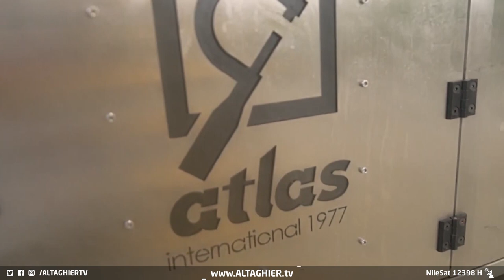كلمة السر التي يحتاجها السوداني لمواجهة أشباح النفوذ والفساد | تقرير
أكثر من 57 ألف مشروع صناعي لم ينتج منه سوى 10 بالمئة لأسباب يقول خبراء إن مرجعها لبيروقراطية قاتلة وغياب للاستثمار بفعل قانون مجحف، تراكمات من بين 9 آلاف معمل مدمر ما بعد 2003 لم يجرى صيانة إلا لخمسة بالمئة منها.. تراكمات يواجهها رئيس الحكومة بأهداف وعد بها في منهاجه الوزاري لأجل إنقاذ قطاع الصناعة في البلاد.
موقع قناة التغيير الفضائية الالكتروني